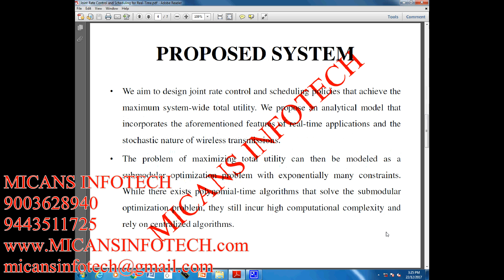Joint Rate Control and Scheduling